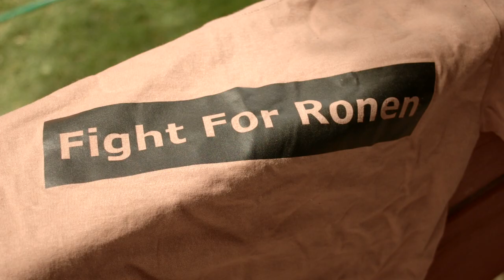Fight For Ronen Trailer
Sweet Ronen, 2 year old son of Tim and Brittany, was diagnosed with leukemia on Christmas Eve. He is at UCSF Children's hospital in Oakland waiting for treatment. This page was set up so that friends and family could help with the expenses of treatment, travel, and hotels. We will update this page with more information as we receive it, as well as any needs we know of. We love you Ronen and wish you a speedy recovery.